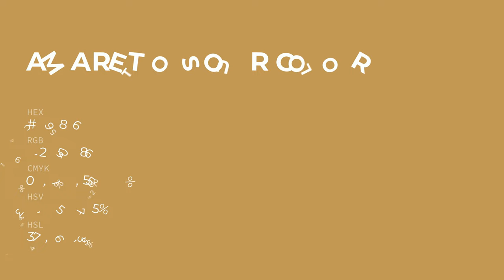Amaretto Sour color c09856 hex color - Yellow color - Cool color c09856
What color is Amaretto Sour ? c09856 hex color - Yellow color - Cool color c09856

Hex c09856 Color Code is also known as Amaretto Sour color.